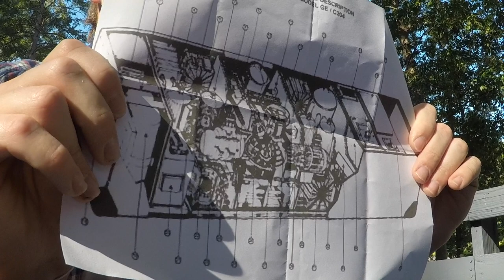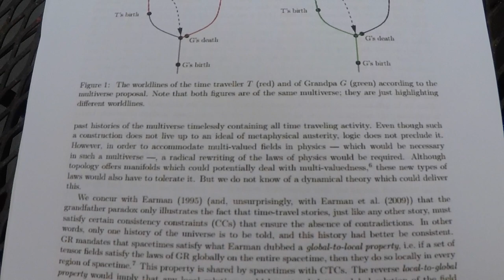Herald - Short Film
"Herald" is a short film about two federal agents detaining a man from the future who claims that he has an important message.
Filmed on a GoPro HERO5 Black.

Cast (in order of appearance):
Robert Deputy
Garrett Reeves
Jake Dellinger
Ronnie Ward

Directed by Brodie